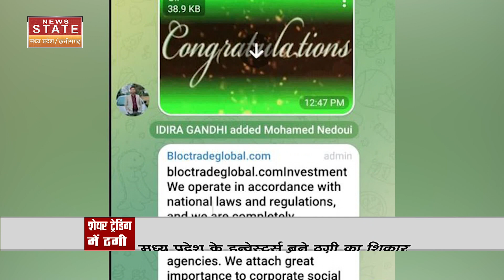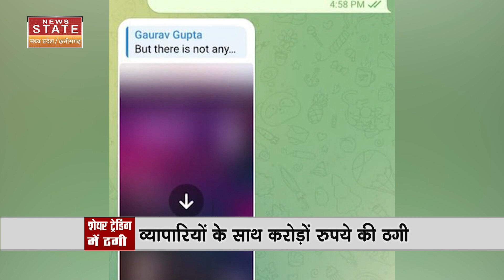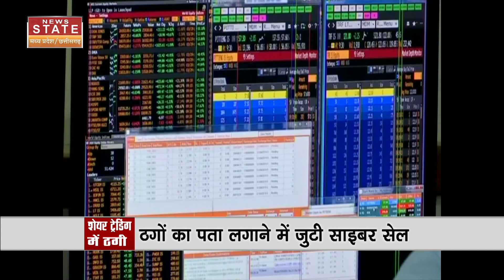MP Online Fraud: ऑनलाइन Group के जरिए मध्य प्रदेश के Investors बने ठगी का शिकार | Latest News